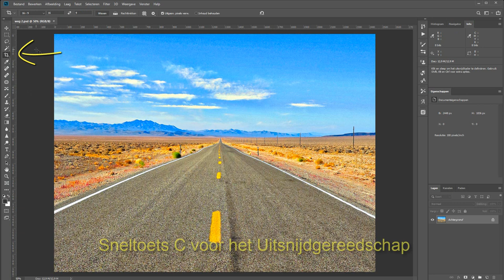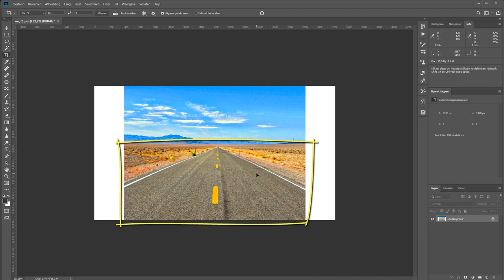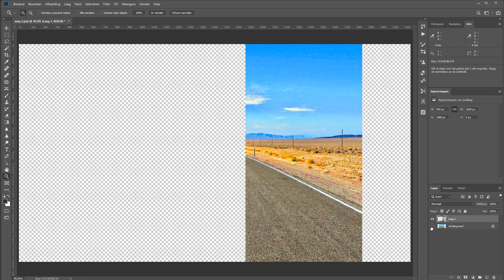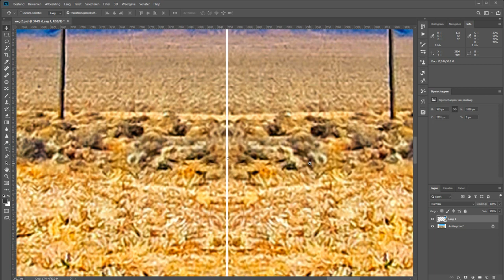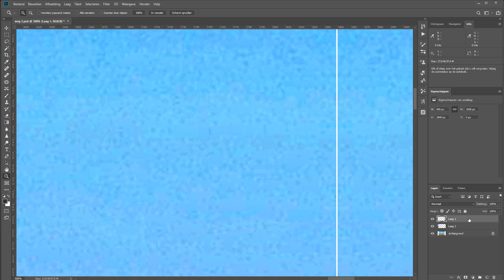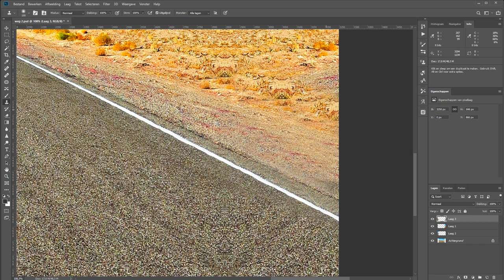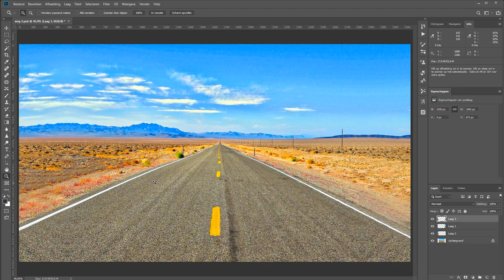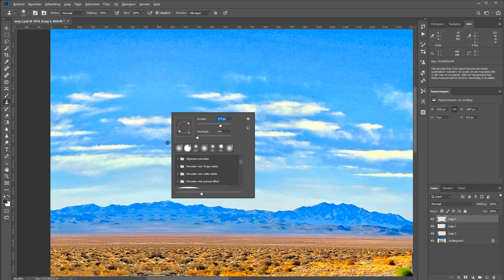Een foto breder maken (Photoshop)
Soms is een foto niet in de verhouding die je zou willen hebben en ben je niet meer in staat om nieuwe te maken (bijvoorbeeld een panorama)

Maar je kunt ook in Photoshop een foto breder maken. In deze film laat ik zien hoe je dat eenvoudig en snel doet door wat stukken te kopiëren en met klonen de puntjes op de i te zetten.